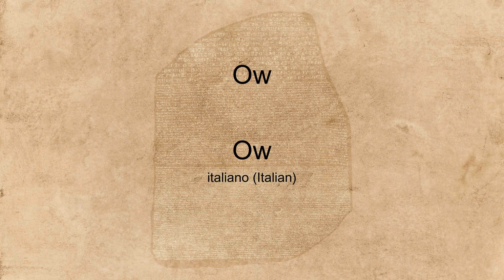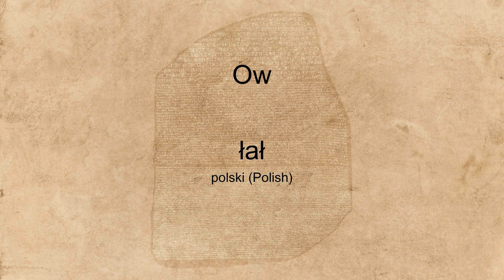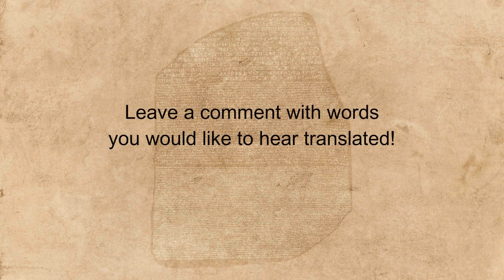"Ow" spoken in many languages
Hear the word "Ow" spoken in many different languages.